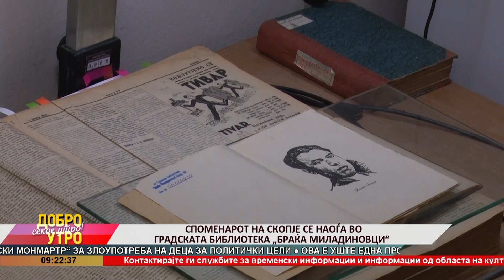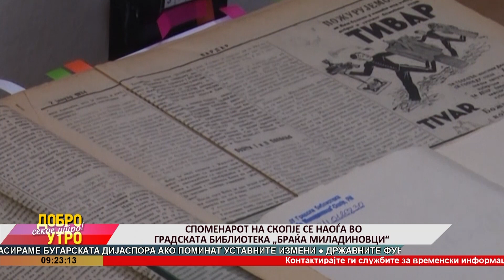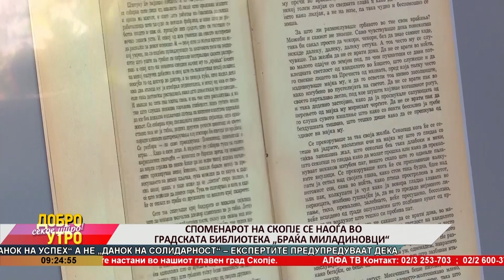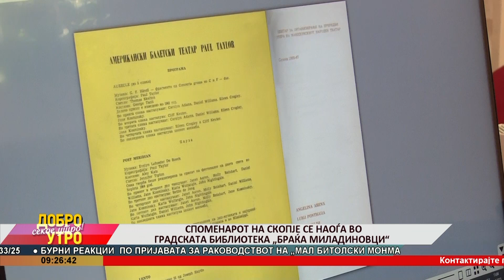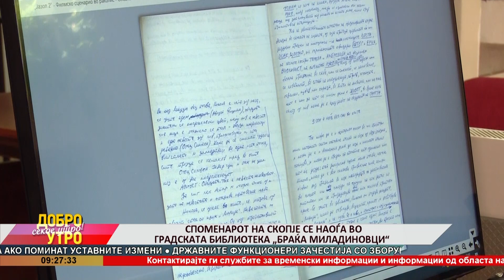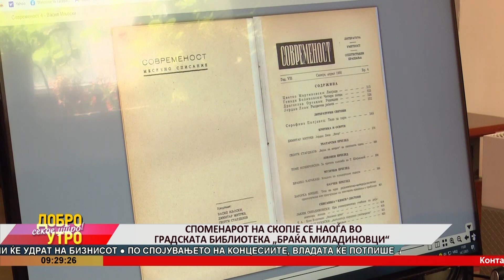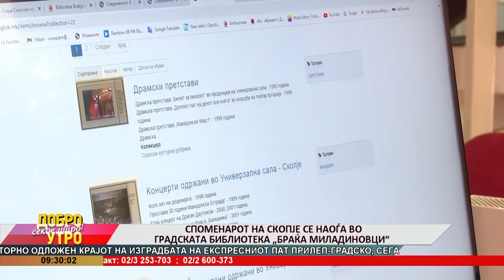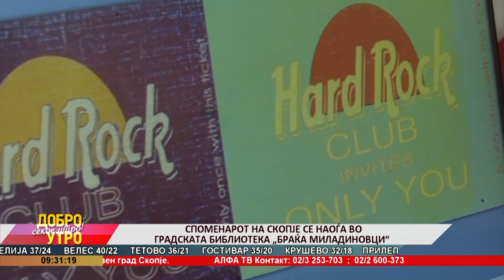Споменарот на Скопје се наоѓа во Градската библиотека „Браќа Миладиновци“